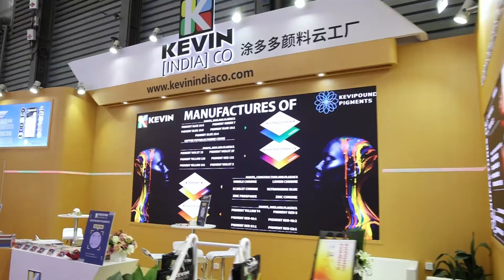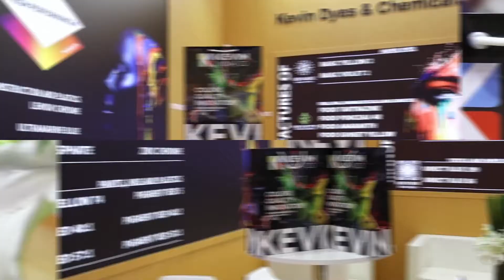Stand Out At China Coating Show 2023: Top Booth Designs Revealed! | PixelMateExpo.com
Prepare for China Coating Show 2023 with Pixelmate's guide to the latest booth design trends. Learn how to make your booth the show's highlight and avoid common mistakes.

With Pixelmate, create a booth that unforgettably tells your brand's story.

From leveraging the latest exhibition booth design to crafting engaging brand stories, our team ensures your presence is unforgettable. With comprehensive event management and worldwide support, Pixelmate Exhibition Co., Ltd. is your ally in navigating the complexities of trade shows like THAIFEX ANUGA ASIA and beyond.

Ready to elevate your exhibition game and create lasting impressions? Partner with Pixelmate for your next trade show venture. Our commitment to excellence and innovation has made us a trusted source for brands since 2012, ensuring success in any corner of the globe.

This video is about Stand Out At China Coating Show 2023: Top Booth Designs Revealed! But It also covers the following topics:

Trade Show Booth Ideas
Effective Exhibit Marketing
Making An Impact At Trade Shows

Video Title: Stand Out At China Coating Show 2023: Top Booth Designs Revealed! | PixelMateExpo.com

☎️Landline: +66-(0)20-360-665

📍 Visit our office:
30 Sukhumvit 61 Alley
Khlong Tan Nuea
Khet Watthana

✅  About Pixelmate Exhibition Co., Ltd.

Welcome to Pixelmate, where your brand's story transforms into unforgettable events and exhibits!  We take immense pride in our role as industry leaders in tradeshows booth construction in the vibrant city of Bangkok, Thailand 🇹🇭. Here, we bring ideas to life, creating immersive experiences that resonate with audiences.

From eye-catching exhibits to buzz-worthy events, our mission is to make your brand shine. With a focus on creativity, collaboration, and cutting-edge technology, we promise to take your event from concept to extraordinary success.  Join us for success stories and tips on making your brand the talk of the town.

🔔Stand out at your next exhibit with Pixelmate's industry-leading booth construction!